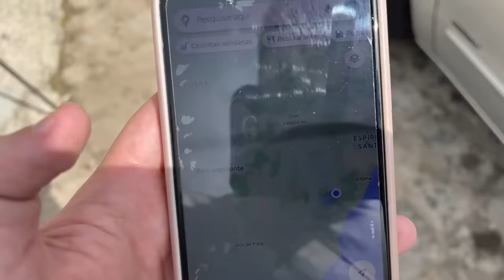ISSO NÃO DEVERIA TER ACONTECIDO COM ELA NA ESTRADA!!